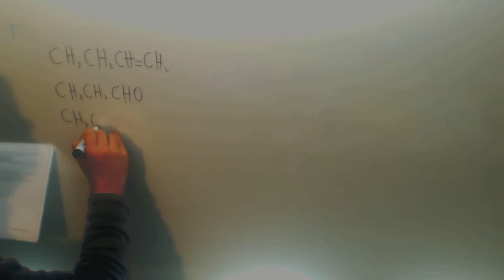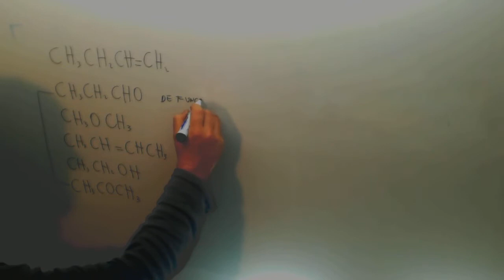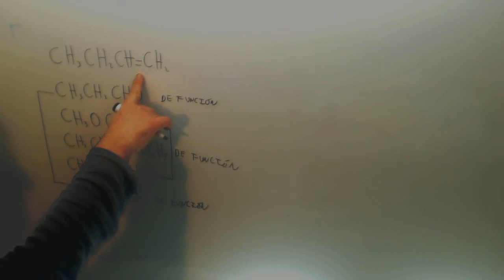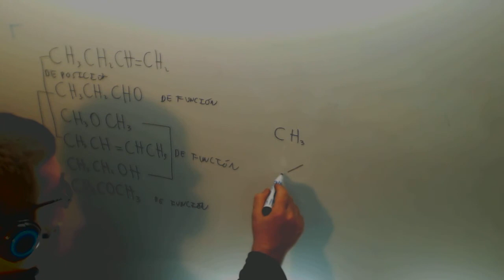Isomeria Selectividad Quimica 2º Bachillerato Academia Usero Estepona